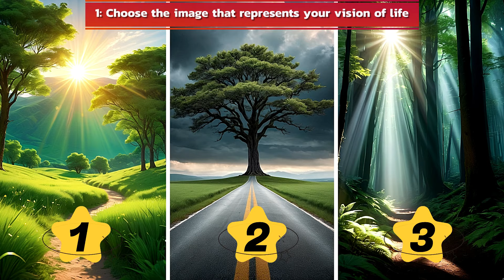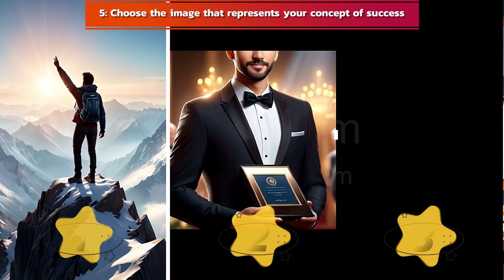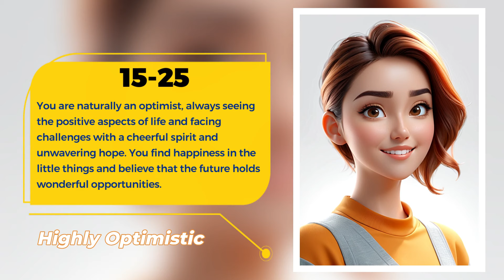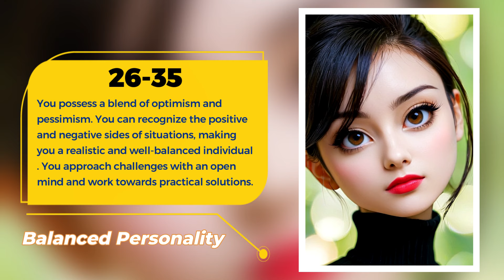Are You an Optimist or a Pessimist? 😕 A True Simple Personality Test 📝 | personality quiz 🧠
Are You an Optimist or a Pessimist? 😕 - A Challenging Personality Test 😬 That Will Change Your Perspective on Life 🌟

Today, we have an unconventional personality test that will reveal a new side of yourself. Do you see the glass as half full or do you tend to focus on the half-empty part? Get ready to discover whether you are naturally optimistic or a pessimist at heart. This challenging test will take you on a journey through a series of creatively designed images specifically tailored to determine your outlook on life.